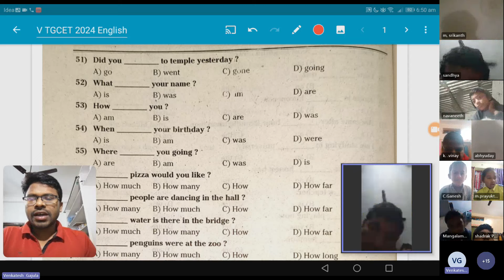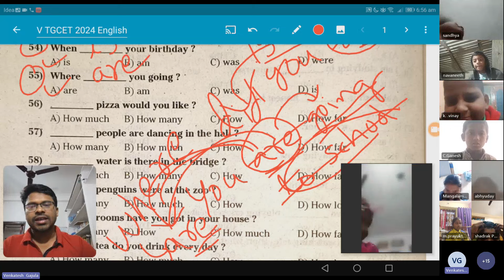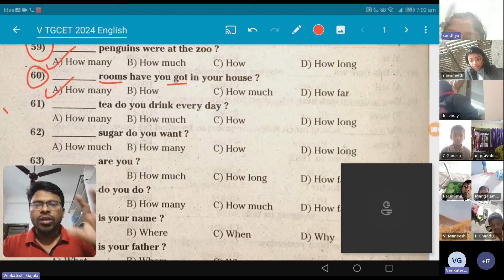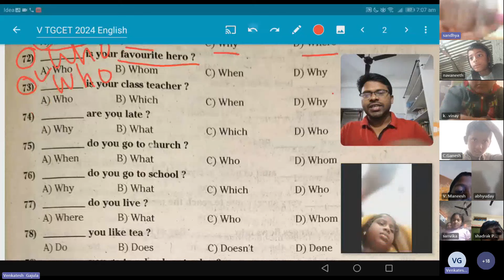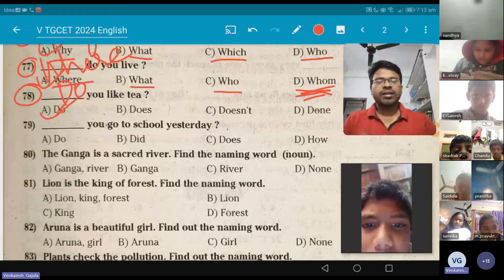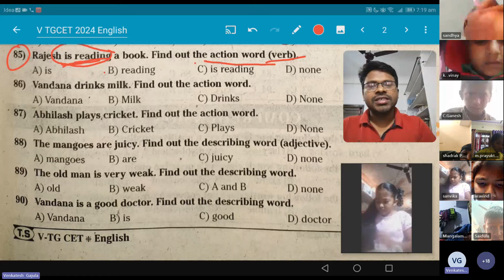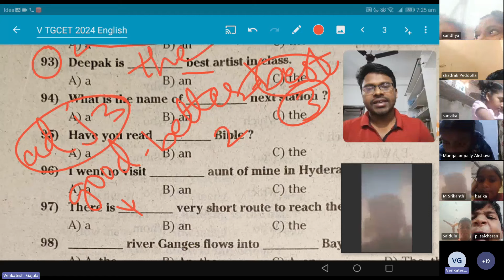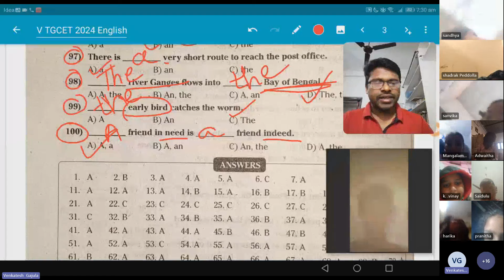V TGCET 2024 Free Online Classes by EIM | ENGLISH | Part-2: Grammar(Verb, Articles&Parts of Speech)